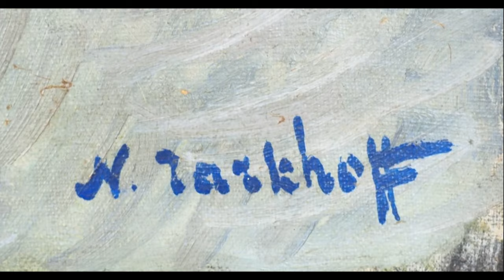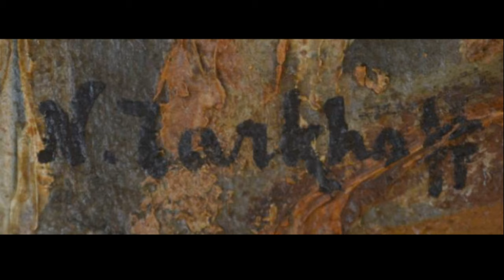Nicolas Tarkhoff (1871-1930) - A Russian painter, a representative of impressionism in Russia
Nicolas Tarkhoff (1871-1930) - A Russian painter, one of the rare representatives of impressionism in Russia.

Nicolas Tarkhoff is a Russian painter born in Moscow on January 20, 1871, and died in Orsay in France on June 5, 1930. He settled permanently in France, first in Paris, in 1898.

Musics:
A Kiss For Amanda
DJ Williams

Fur Elise
0:04 / 2:13
Audionautix
Clásica | Dramática

0:04 / 2:31
Beethoven
Clásica | Triste